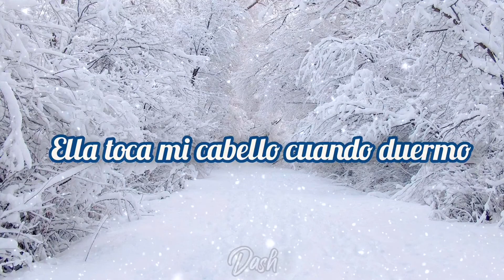Motorama - To The South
Look outside
You see how winter is leaving our town
We were spending time together in the country house
Spending time together in the country house
Enjoying the snow
You will drive to the south
I will stay alone
Just look at yourself
You've become someone else
You will laugh but I feel someone
She's touching my hair when I'm sleeping
She's kissing my forehead when I'm lying with you
You will drive secretly
To the south
I look at myself
Did I turn into someone else?